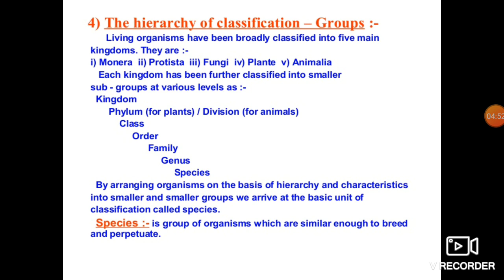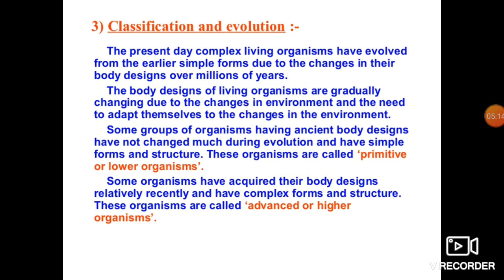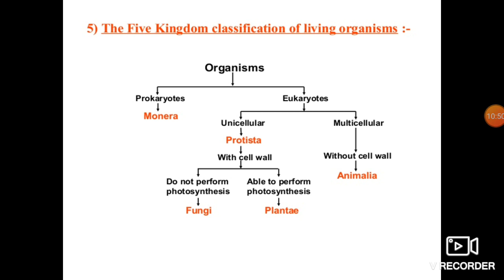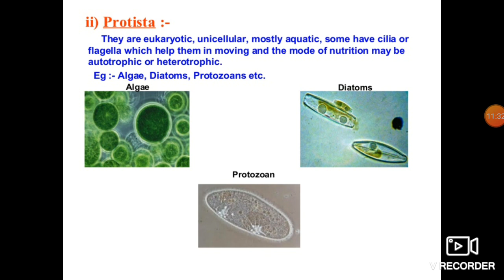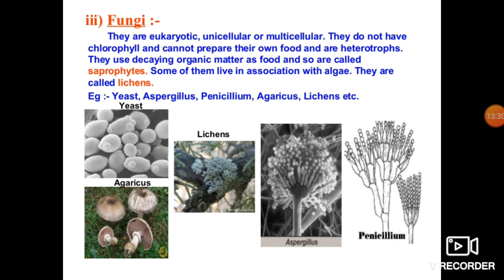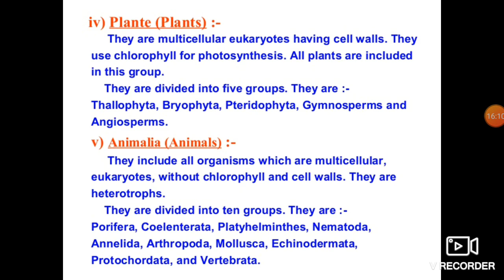BIOLOGY CLASS 9 DIVERSITY IN LIVING ORGANISMS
CLASSIFICATION OF ORGANISMS